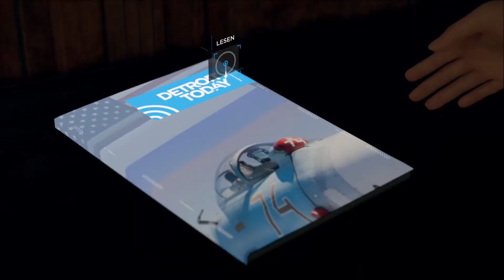HILFE!! EIN BÄR!! GEILER PART #7 ! Will Zlatko mir wirklich helfen ? Detroit become Human PC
HILFE!! EIN BÄR!! GEILER PART #7 ! Will Zlakto mir wirklich helfen ? Detroit become Human PC